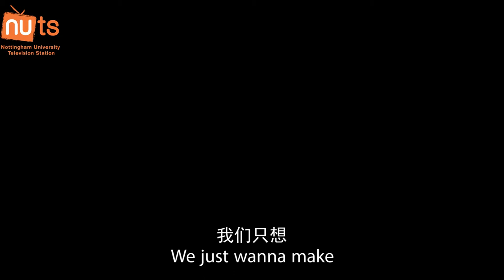Propaganda video for recruitment of TV station- by Li Haowen, UNNC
This is a video for recruitment, so I decide to deconstruct the daily work of News Channel. For the news reporter, camera and microphone are like their weapons. I hope this kind of exaggeration could attrack more students's interest.

Crew: 4 people
My obligation: Camera man, Director, Editer.
Period of time: 3 days.
Applied softwares: Adobe Premiere; Photoshop; AE